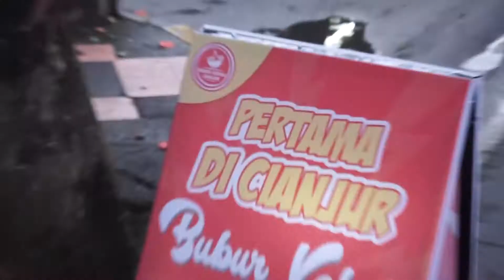Bubur kebuli uenak